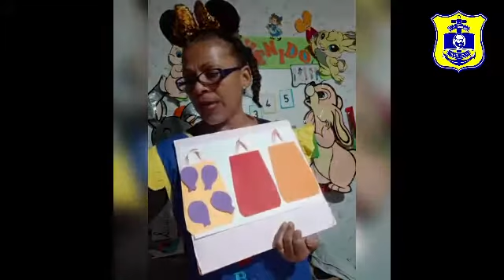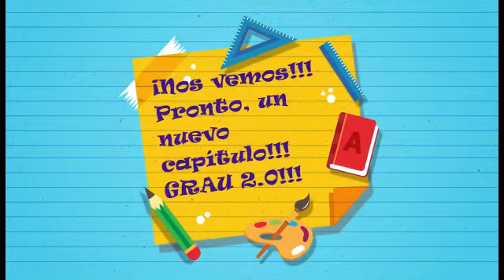Inicial 3 años Miss Julia - Matemática - EL color marrón - Lunes 17/08 - GRAU 2.0